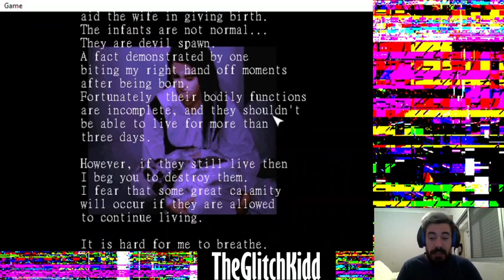Clock Tower: S Ending | Win98 | FULL GAMEPLAY #266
Clock Tower (クロックタワー) es una saga de videojuegos "point-and-click" desarrollada por Human y creada por Hifumi Kono. Se caracteriza por usar un sistema de juego a medio camino entre la aventura gráfica y la acción; además de usar una ambientación de terror que la aproxima a los juegos de horror de supervivencia, y la lleva a que se la considere precursora de este género. La característica principal de este juego es la incapacidad de defenderse de cualquier ser que aparezca además de que cuenta con un retrato del personaje que va cambiando de color dependiendo de la situación. Toma influencias de Phenomena, película de Dario Argento, especialmentente en su primera entrega, desarrollada con bajo presupuesto y personal.

El primero de la serie salió para SNES y las secuelas fueron hechas para PSX y PS2.

Su última entrega publicada fue Clock Tower 3 para PS2, esta vez producida por Capcom, el cual compró los derechos de Human, que había cerrado en el año 2000. Fue desarrollada por Sunsoft.